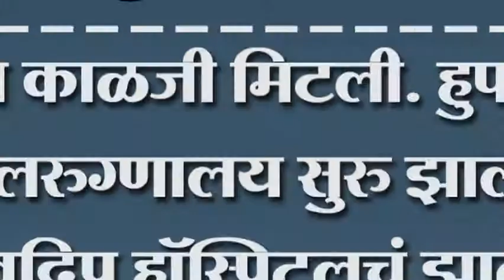आता काळजी मिटली. हुपरीत बालरुग्णालय सुरु झालं. देवदिप हॉस्पिटलचं झालं उद्घाटन